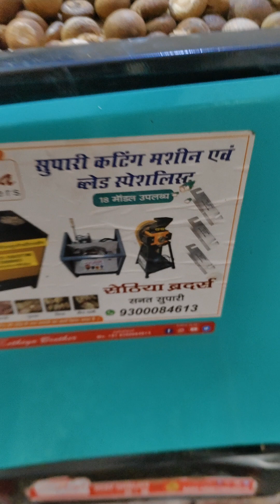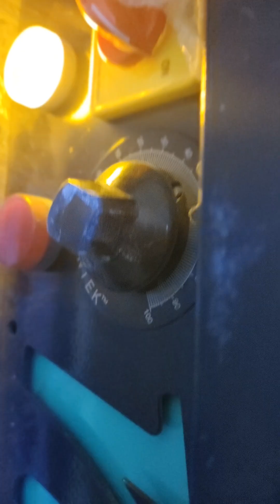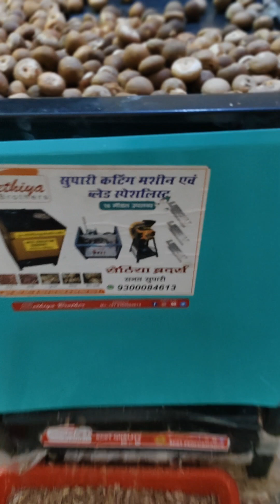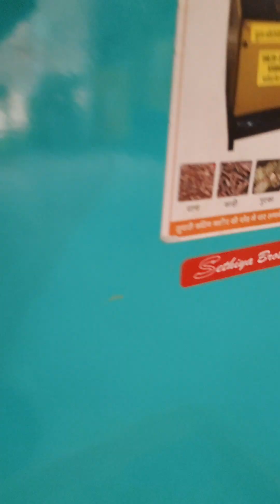heavy duty multipurpose chips Supari cutting machine Suparicuttingmachin 9300084613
आप फेसबुक चैनल से जुड़े

 आप इंस्टाग्राम पर भी हम से जुड़े रहे
 लिंक ओपन करें

जंबो फर्निशिंग सुपारी कटिंग मशीन का वीडियो देखने के लिए लिंक ओपन करें

आल टाइप चिप्स सुपारी कटिंग मशीन स्लाइडर पेटर्न पाउडर कोटेड बॉडी ब्लेड 7=5 इंच
डायमंड सुपारी कटिंग मशीन सिल्वर कोटेड बॉडी वीडियो देखने के लिए लिंक ओपन करें

automatic Supari cutting machin body plywood bled 7=5inch

सेमी ऑटोमेटिक सुपारी कटिंग मशीन बॉडी प्लाईवोड ब्लेड 7=5 इंच

मॉड्यूलर आटा चक्की वीडियो देखने के लिए लिंक ओपन करें 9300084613

मल्टीपरपस सुपारी कटिंग मशीन मॉडल नेम समयक्त 9 इंच हीटर कंट्रोलर के साथ